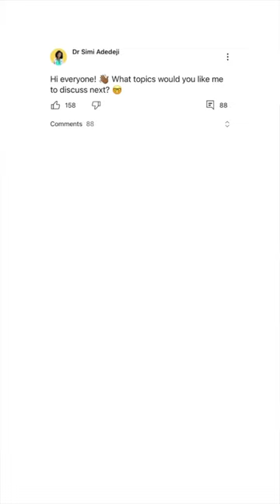Creator Stories | Dr. Simi Adedeji | Google Health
Hear from @DrSimiAdedeji, general practice physician and healthcare content creator on YouTube, about how creators are able to share authoritative, authentic information to people on the platforms they use everyday.